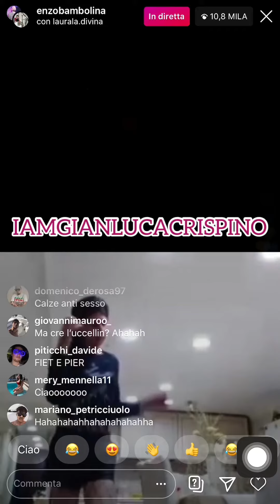Laura la divina Balla e Canta e me faccio bella di Nancy coppola in diretta con enzo bambolina